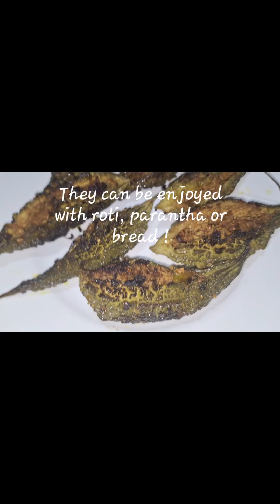भरवा करेले, Bharwa Karela Stuffed Bitter gourd, भरवा करेला,बिटर गॉर्ड | Less oil, Sweet Irresistible